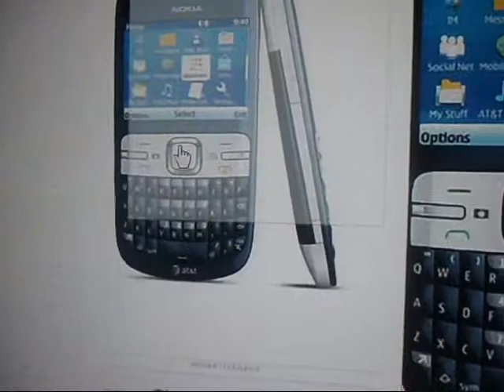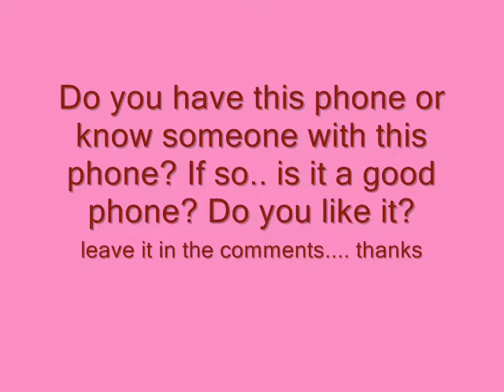at&t Nokia C3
if i end up with this phone...i wil do a review! no hate comments.., if u have anything ugly to say, dont comment at all. peace lolss. oh and sorry 4 crappy quality haha, i used window movie maKer